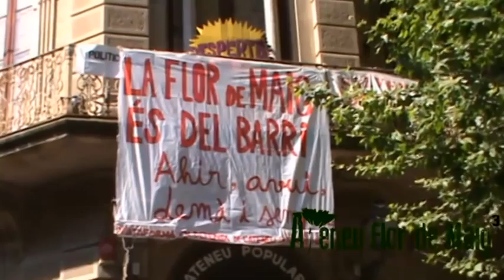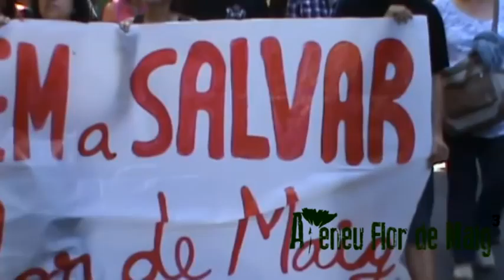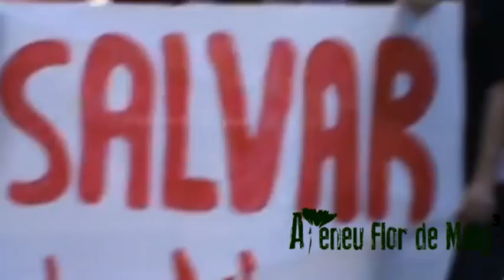REAPERTURA DE LA FLOR DE MAIG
Recuperació veïnal i reobertura de l'Ateneu Flor de Maig de Poblenou

Aquest nou projecte, des de l'humiliat, però amb pas ferm, pretén:

1. Estendre els valors cooperatius de la Flor de Maig i la resta de cooperatives obreres de Catalunya, tant per les relacions veïnals com pels projectes econòmics de consum i producció

2. Donar resposta a les necessitats, els reptes i els desitjos no satisfets en la societat capitalista actual (retallades, pobresa, atur, habitatge, salut integral i de qualitat, sobirania alimentària, igualtat real de gènere, llibertats personals i col•lectives, etc.)

3. Contribuir en la recuperació de la memòria històrica del Poblenou i de la ciutat, posant èmfasi en la història del cooperativisme

4. Ser un exemple de gestió de la propietat, fent-la col•lectiva i no especulativa, i per tant, molt més beneficiosa pel conjunt de la societat

5. Comprovar com totes les parts que el maig passat van tancar l'Ateneu Flor de Maig han tingut temps de reflexionar i reconsiderar la seva postura

6. Funcionar a partir d'una organització horitzontal i autogestionada, en consonància amb els valors cooperatius

7. Ser un espai de trobada i d'enriquiment pels col•lectius i entitats de Poblenou i de la ciutat, tot facilitant el naixement de noves entitats

recuperem la Flor de Maig, construïm un barri i un país més lliure i més just socialment!